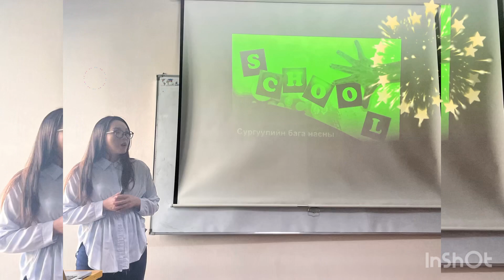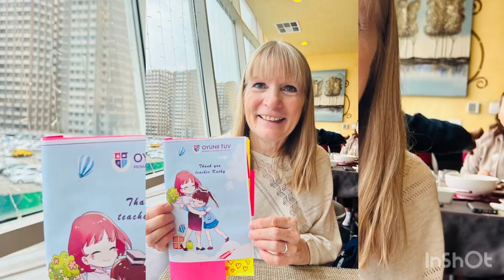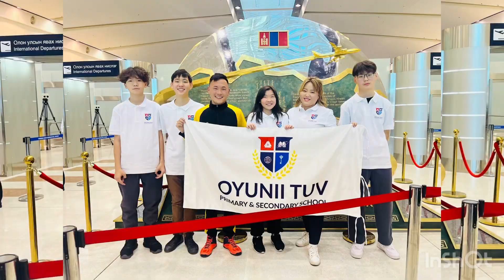Thank you 2022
It has been an amazing year for Oyunii Tuv School!